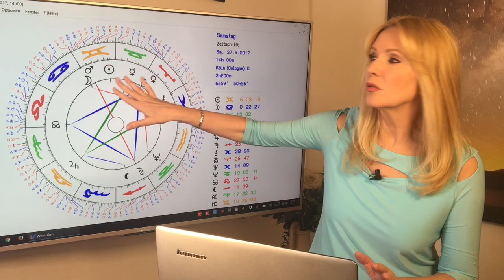Jungfrau: Liebeshoroskop im Mai 2017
Jungfrau (23.8. – 22.9.)
Im Mai geht es für viele Jungfraugeborene wohl eher um die Karriere und um persönliche Ziele. Um romantische Momente zu erleben, müsst ihr euch Zeit nehmen und Freiräume für die Liebe schaffen.
Gern erstelle ich Euch ein persönliches Horoskop! So erreicht Ihr mich:
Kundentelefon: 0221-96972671